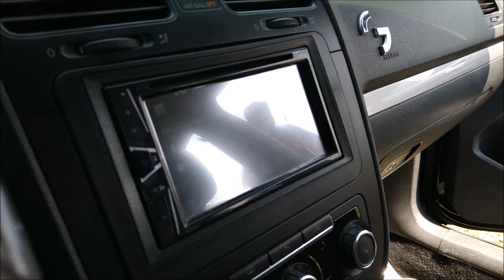¡Bajos Callejeros! VW Bora con Eleven Audio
En el Segundo Valle Volks Fest encontramos este VW Bora exhibiendo buen bajeo con su equipo Eleven Audio
Distribuidor Internacional de Eleven Audio: Riki Flores